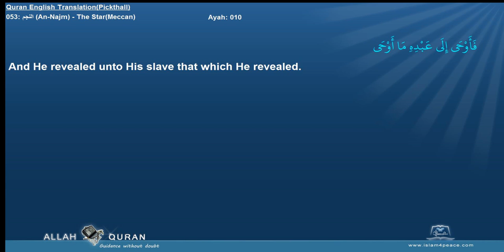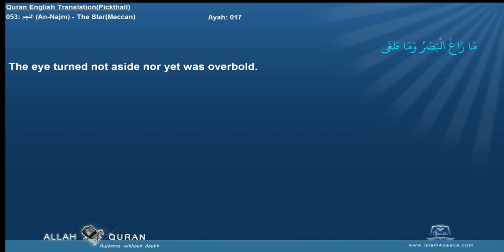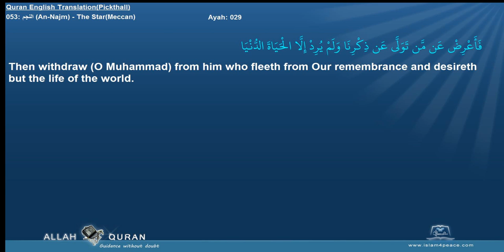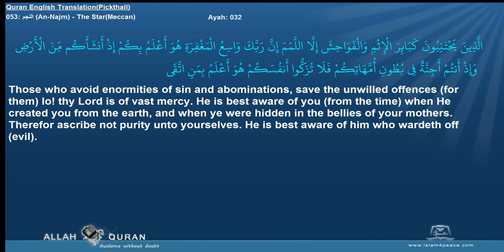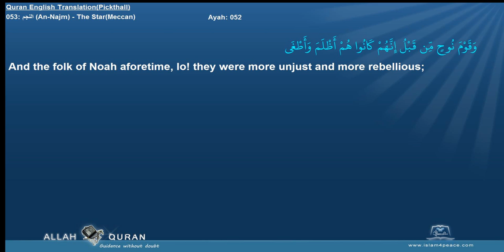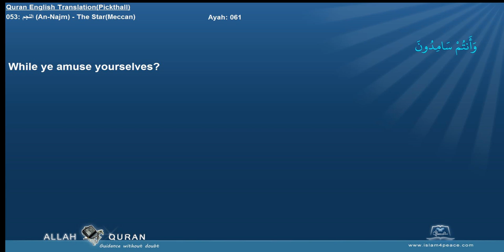Quran English Pickthall 053 النجم An Najm The StarMeccan Islam4Peace com